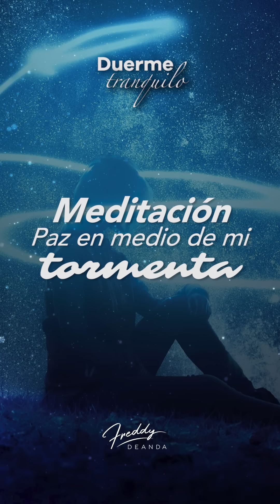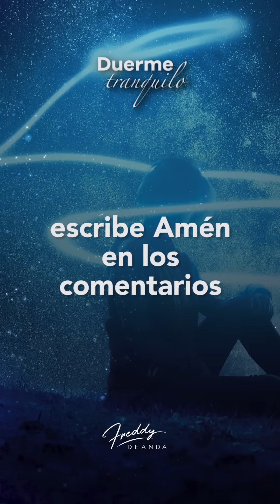Meditación paz en mi medio de mi tormenta | Duerme Tranquilo 🌙 Freddy DeAnda